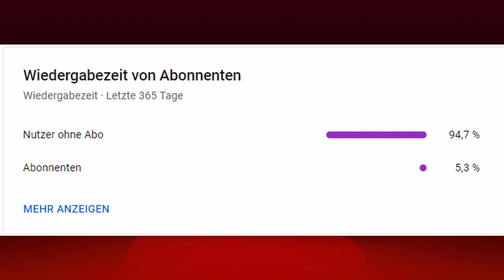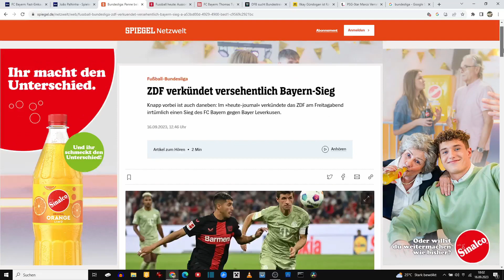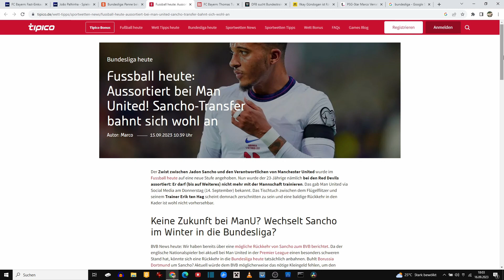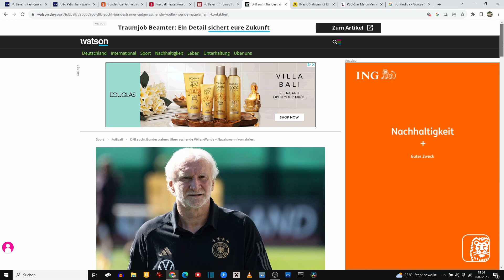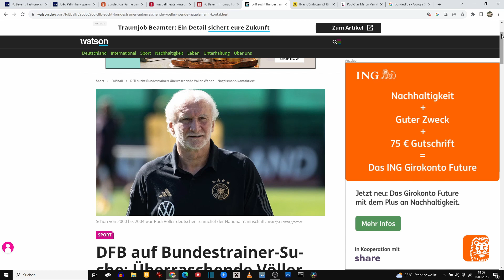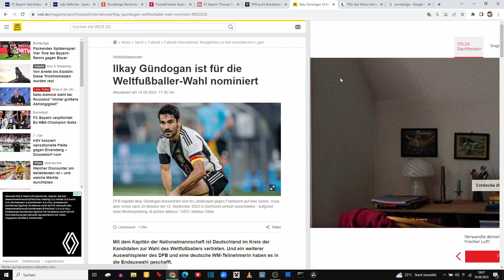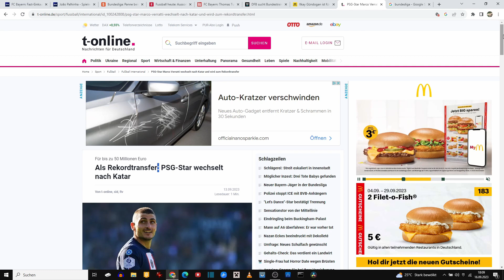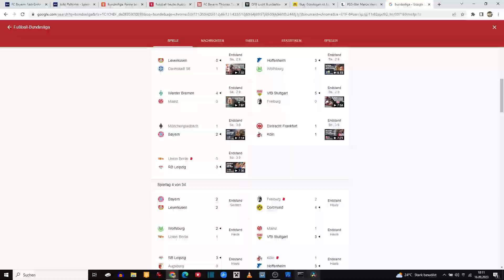JADON SANCHO ZURÜCK IN DIE BUNDESLIGA?!💰🤔WER WIRD NEUER BUNDESTRAINER?🤑 Fußball News ✅️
Fußball Update: BLEIBT HANSI FLICK DEUTSCHER TRAINER?!⚽️✅️ FANS ÄUßERN SICH!😬 HERNANDEZ ZU PSG!💪 Fußball News🤑